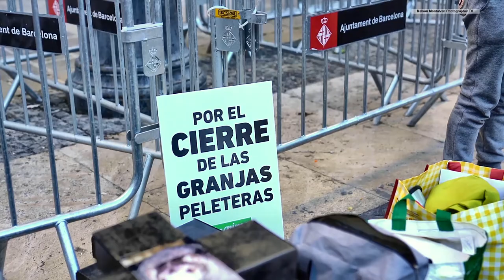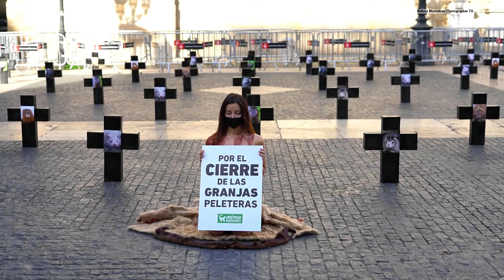Anima Naturalis, Acción para exigir el fin de las granjas peleteras.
Barcelona: Acción en Barcelona para exigir el fin de las granjas peleteras.
Acto realizado el día 21 de enero de 2021
Barcelona, España
Cámara y edición por Nelson Montalvan